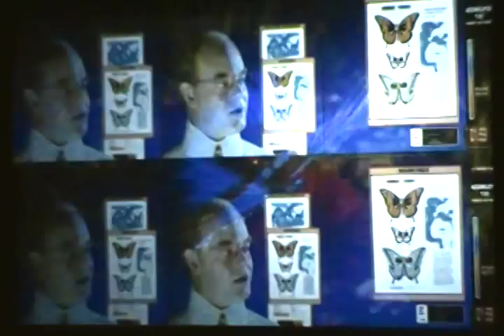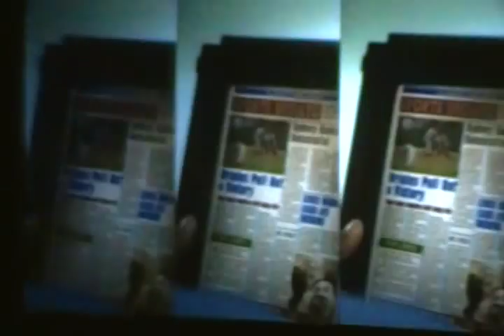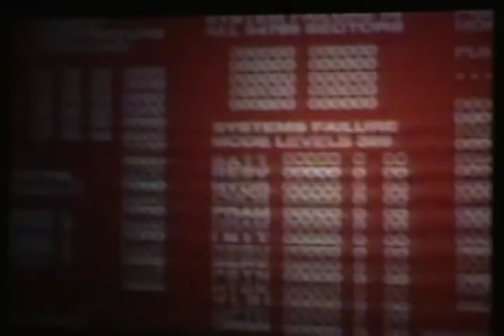Terminator 2: 3-D (Part 1)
My son first experienced (actually slept through) this attraction when he was six weeks old.  He is now nearly 15 and begged to use my video camera to film it.  He zoomed in a bit too much in parts, so it is shaky, but the audio is great.  This is part 1 of 2.  For more information on the ride, visit the Universal